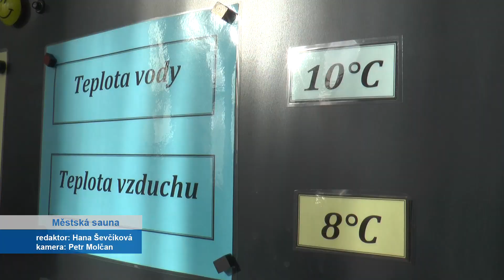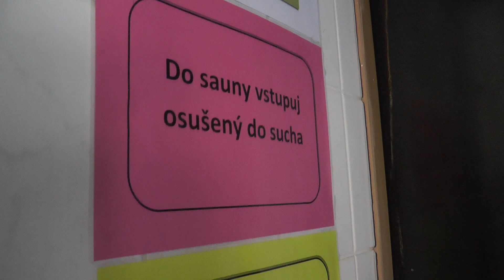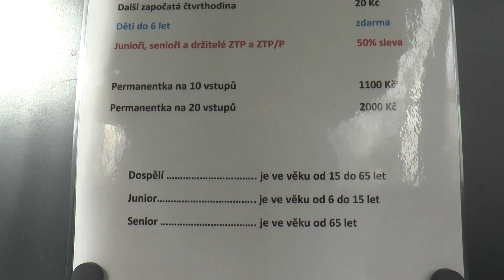Městská sauna Ostrov